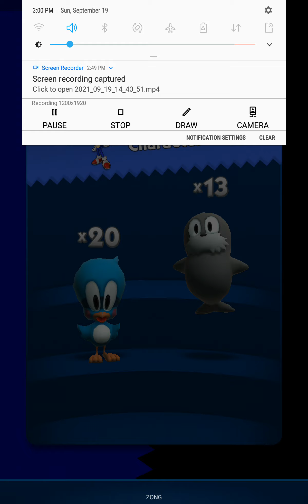Sonic Dash - Gameplay Walkthrough Part 1 - (Android, iOS)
Sonic Dash - Endless Running - Gameplay Walkthrough Part 1 - (Android, iOS)

About Sonic Dash - Endless Running.

The original Sonic the Hedgehog endless running & racing game from SEGA! Race & run as Sonic the Hedgehog and other Sonic characters as you run, dash, jump and spin your way across stunning 3D environments in this fun racing & endless runner game. Run and race past challenging obstacles in this fast and frenzied endless running game by SEGA!

SONIC DASH ENDLESS RUNNING GAMES
Run fast with Sonic the Hedgehog in this exciting endless running game from SEGA! Use Sonic’s super running powers to race and run farther and faster than anyone else! Unleash Sonic’s incredible speed and racing capabilities! Race and run through epic courses in this fun endless runner game.

AMAZING RUNNING & RACING ABILITIES
Utilize Sonic’s super fast running powers as you race to dodge hazards, jump over barriers and speed around loop de loops. Battle enemies using Sonic’s devastating dash and homing attack!

STUNNING ENDLESS RUNNER GAME GRAPHICS
Sonic’s beautifully detailed world looks epic on your phone and tablet in this fun endless runner and racing game! Spend hours racing through endless incredible race courses in Sonic’s world.

RACE AS SONIC AND FRIENDS
Join forces with Sonic’s friends and play as new characters including Tails, Shadow and Knuckles. Choose your favorite runner and blast your way through this super fast, all star endless runner game. If you’re a fan of Classic Sonic and Classic SEGA games, you’ll love Sonic Dash!

EPIC RACING BOSS BATTLES & RUNNING GAMES
Run and race against two of Sonic the Hedgehog's biggest rivals, Dr. Eggman and Zazz from Sonic Lost World! Race through awesome levels and take down the villains!

KEEP ON RUNNING & RACING
Get more rewards the more you run and race with Sonic in this fun endless runner game! Unlock additional characters, like Tails, Knuckles and Shadow! Endless running with Sonic is fun for players of all ages!